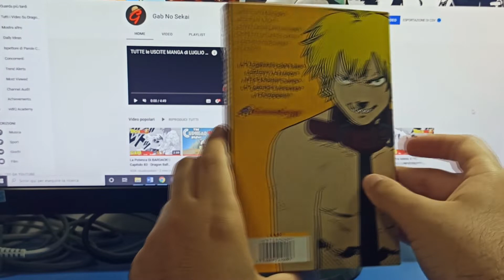Tra DOLORE e FOLLIA! | Chainsaw Man ITA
Oggi si parla di Chainsaw Man, con una mini recensione generale dell'edizione edita da Planet Manga col cofanetto, riassunto della storia, ma soprattutto cosa ne penso di alcuni determinati momenti. Dire che questo manga è interessante, è dir poco ma non è ancora finito, quindi speriamo bene per la prossima saga.
P.S. Ieri sera ho letto il capitolo 98, questa 2° parte promette bene.